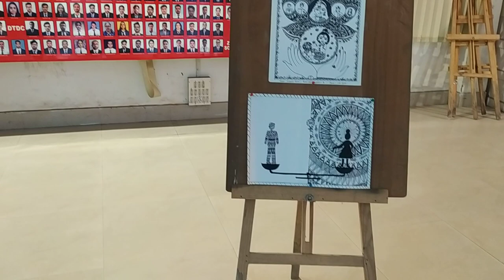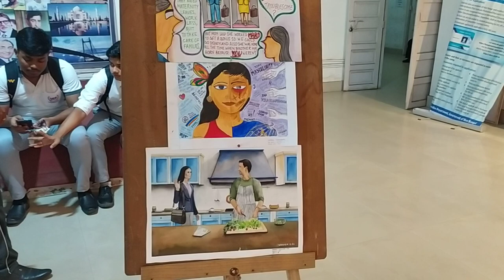UEM kolkata (NEWTOWN CAMPUS) Art Fest 2023 , Campus Tour - @uemkolkata